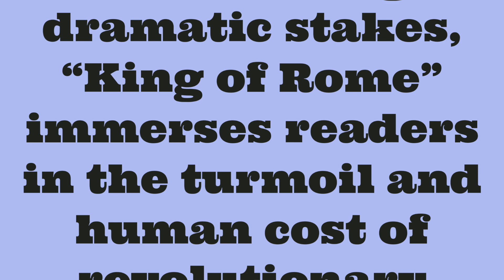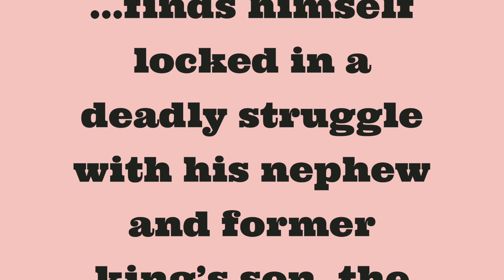King of Rome: The Origin Story of an Empire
Now on Amazon.com, Available in Paperback and Kindle versions is 🏛️King of Rome🏛️ In 500 BC, five centuries before Julius Caesar, King Servius Tullius rules over a flourishing Rome. Seeking to increase the power and prestige of the city, he finds himself locked in a deadly struggle with his nephew and former king's son, the ambitious Lucius Tarquinius. After murdering Tullius and seizing the throne, Tarquinius instigates a reign of terror, eliminating enemies and using the Roman legions to conquer the peaceful city of Gabii.
As political tensions reach a boiling point, Tarquinius' tyrannical rule incites a growing rebellion. When his son Sextus commits a fatal act against the virtuous Lucretia, her enraged family, led by Lucius Junius Brutus, vows to overthrow the corrupt Tarquiniis. What follows is an epic saga of revolution, battles, heroism and sacrifice as Brutus and the Republic loyalists fight to defend Rome against the despotic Etruscan kings.
With cinematic detail and high dramatic stakes, King of Rome immerses readers in the turmoil and human cost of revolutionary change in ancient Rome's crucial transition from kingdom to republic. Vivid portraits of political machinations, betrayals, clashing ambitions, and the struggle for freedom will captivate fans eager to experience one of history's most iconic eras.